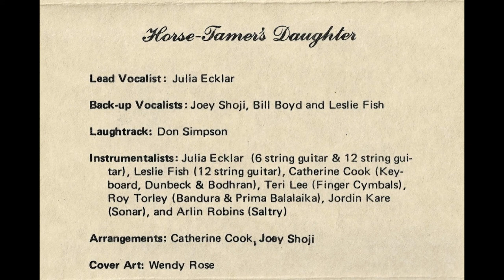Julia Ecklar - Signy Mallory [HQ]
Lyrics:
(Chorus)
Captain Signy Mallory has no soul, they say;
The captain of the Norway has a heart of frozen clay.
That on the bridge of Norway, she throws men's lives like dice.
Captain Signy Mallory, her eyes are fire and ice.

She's the captain of the Norway, a thorn in Union's side
Protector of Pell Station and a source of grudging pride.
Left the Mazianni with their price upon her head,
And stayed to guard the Stations that the Company left for dead.

They say she doesn't think about the lives that she has lost.
They say when Norway goes to fight, she doesn't count the cost
That once she finds a course she never reckons wrong or right—
Then why does she stare sleeplessly into the dark all night?

They say for Norway's captain, discipline's an iron whip;
That it's worth your life to break her rules, in dock or on the ship'
That no one sane serves under her command, but if that's so,
Then why do her troops cheer her when she passes them below?

She's the captain of the Norway, and a thorn in Union's side.
The Mazianni fear her; she's the heart of Norway's pride.
And Stationer and Merchanter, from Fargone back to Pell,
Know for Mallory all Norway would fight demons out of Hell

(Chorus)